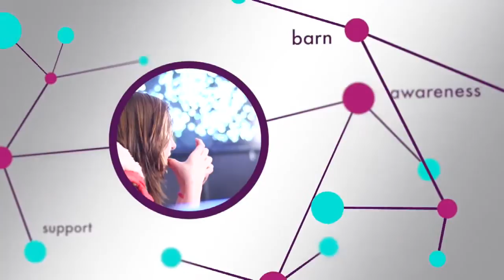What I'd wish I'd known